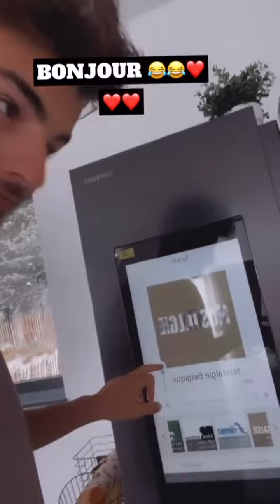SIMON CASTALDI - 08 Septembre 2022